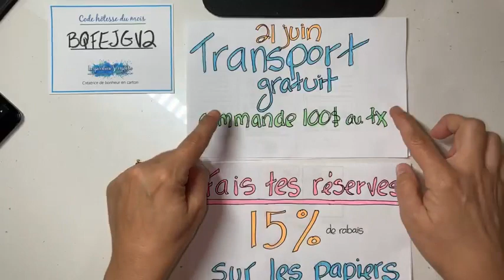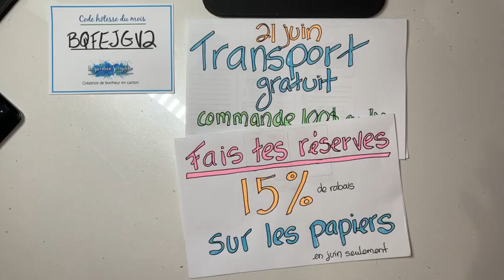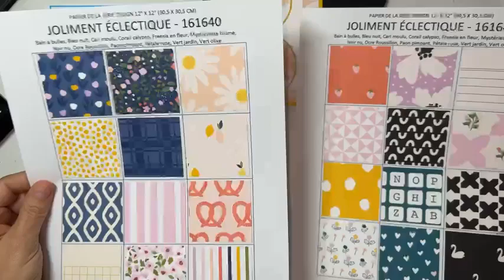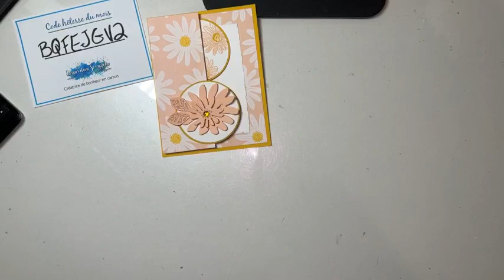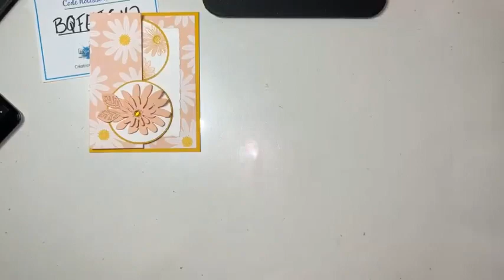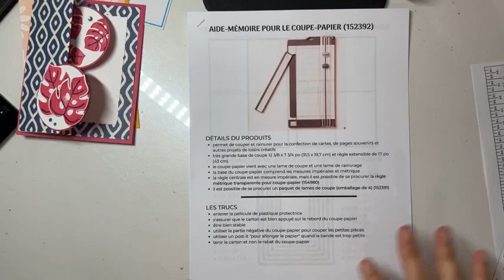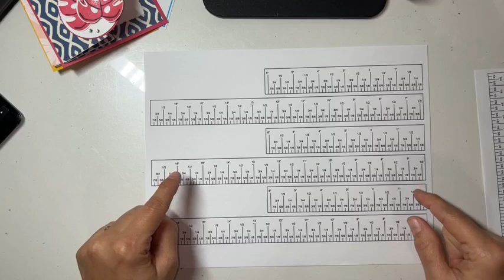Mettre le papier à motifs en valeur - Stampin'Up!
Je vous montre un modèle de carte super facile à réaliser avec une feuille de papier à motifs. Inspirée d'une carte d'une démonstratrice américaine, ce modèle pourra être utilisé pour diverses occasions